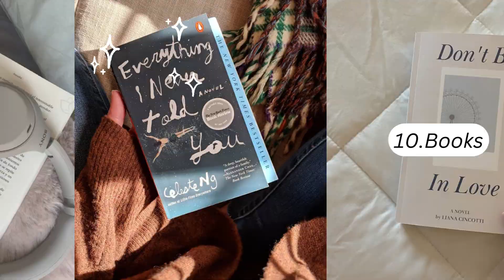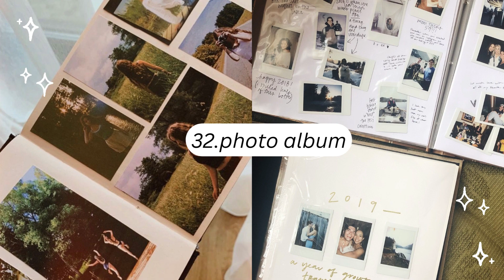teen birthday gift ideas | 33 things to buy ♡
Hello, My luna🌙✨

Title of the video: teen birthday gift ideas | 33 things to buy ♡

In this video, I’m going to share with you things that you can give or buy for your friend's birthday

🌷𝘗𝘭𝘦𝘢𝘴𝘦 𝘯𝘰𝘵𝘦!!